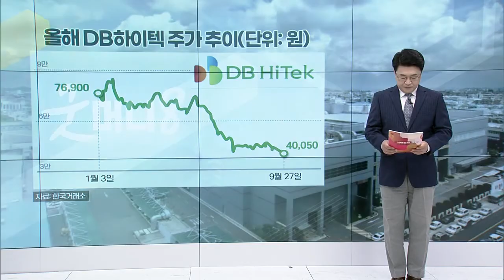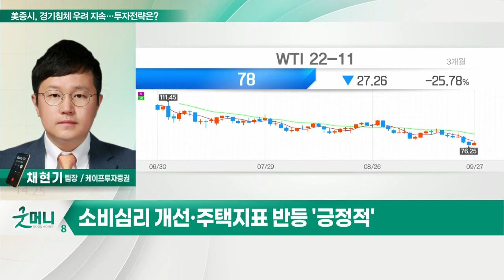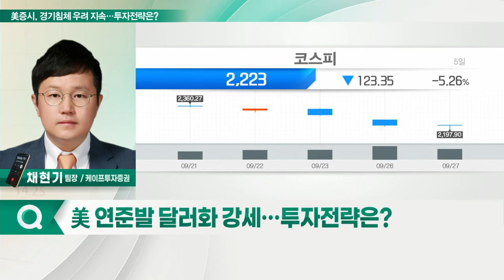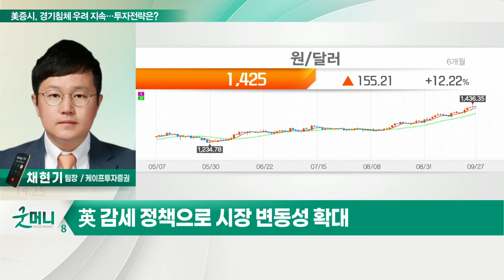美 증시, 경기침체 우려 지속… 국내 영향은?_정성일의 투자 인사이트 (20220928)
Q. 美증시, 경기침체 우려 지속… 국내 영향은?
- 美 연준의 긴축 강화 우려 지속
- 소비심리 개선·주택지표 반등 '긍정적'
- 美 연준위원 매파적 발언 속 투심 위축

Q. 美 연준발 달러화 강세… 투자전략은?
- 환율 방향성 중요한 시점… 강달러 지속 여부
- 유로화·파운드화·엔화 등 악세 기조 지속
- 英 감세 정책으로 시장 변동성 확대
- 유로존 펀더멘탈 우려로 유로화 반등 '제한적'
- 원달러 환율, 숨고르기… 하향 안정화 기대 어려워